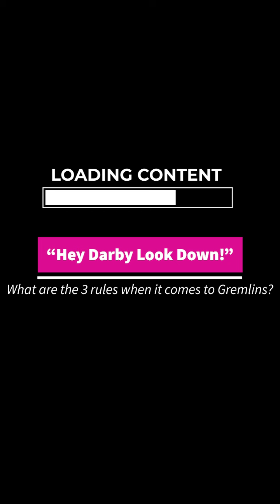The famous "Look down Darby Moment"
This was nearing the end of our livestream on Wednesday, September 15th. It was a great moment and I hope you enjoy!

Sorry for the echoey audio.